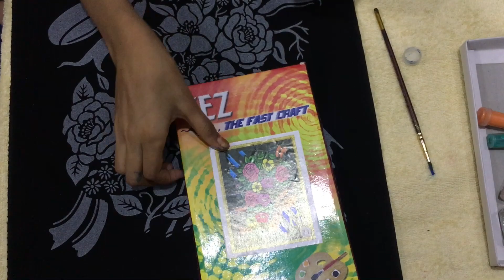EMPOSS PAINT 🎨/Vismaya Art/6 July 2020/Video 37..